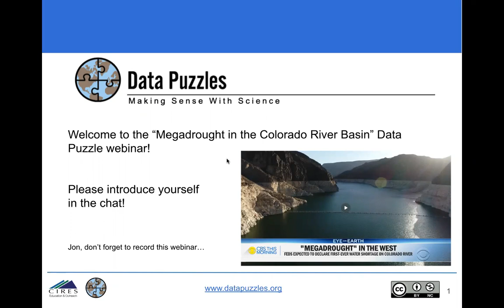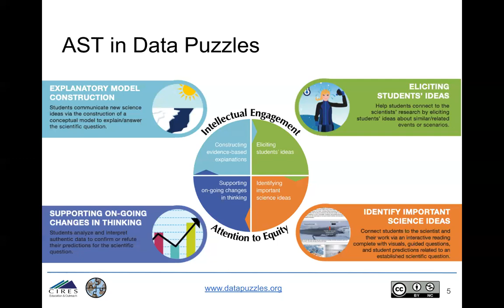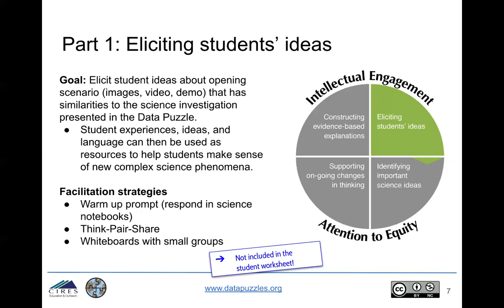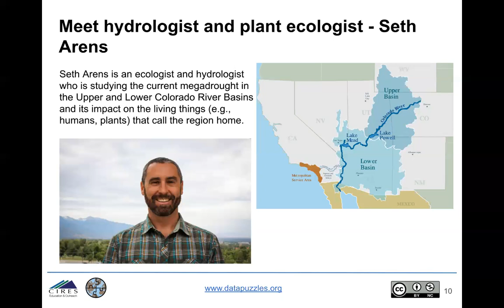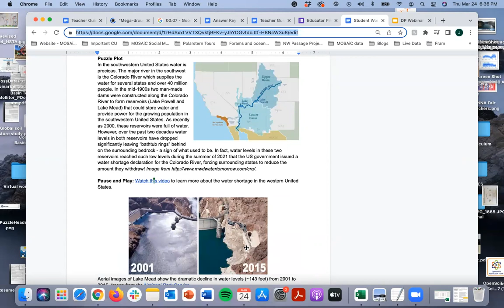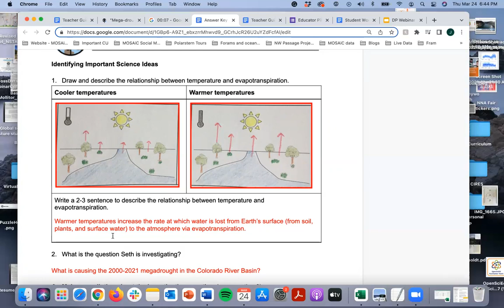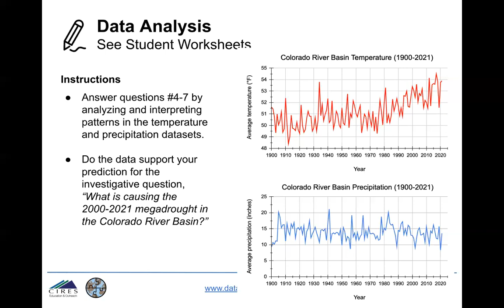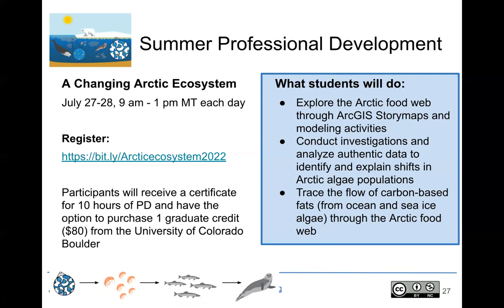Megadrought in the Colorado River Basin - Data Puzzles webinar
Declining water levels in two of the largest reservoirs in the United States, Lake Powell and Lake Mead, provide visible evidence for the ongoing megadrought (a period of extreme dryness that lasts for decades) in the Colorado River Basin. Scientists studying weather and climate in this region are analyzing temperature and precipitation patterns over time to determine the root cause of the ongoing megadrought. After analyzing authentic datasets, students come to the conclusion (as scientists have also done), that rising temperatures and the resulting increase in evapotranspiration rates are largely responsible for the megadrought in the Colorado River Basin. Amplifying the megadrought is the increasing demand for water as cities in the southwest continue to grow.